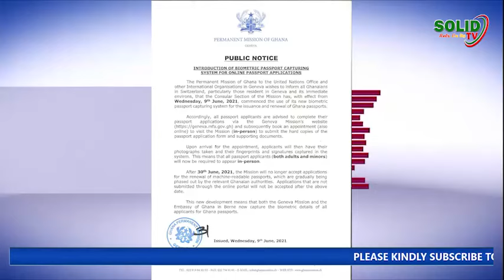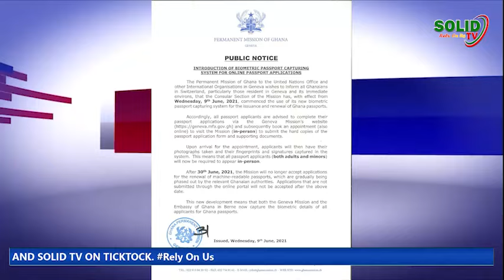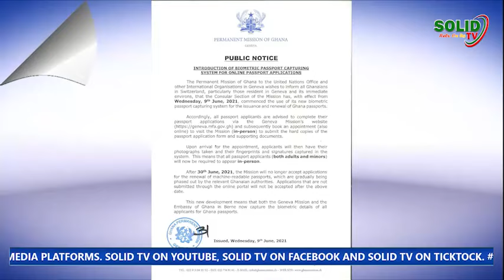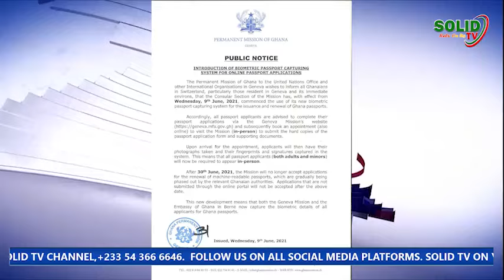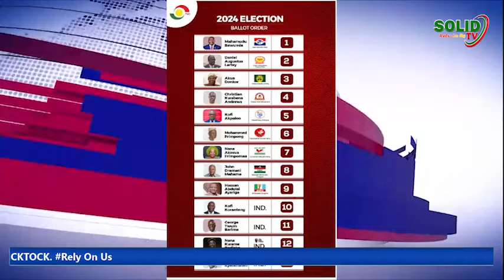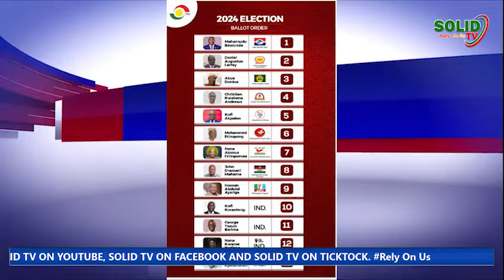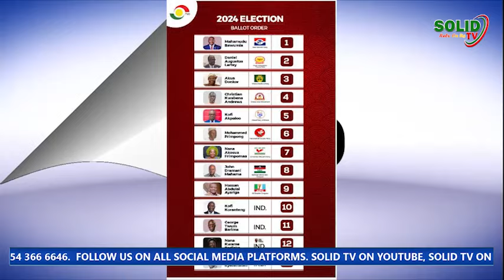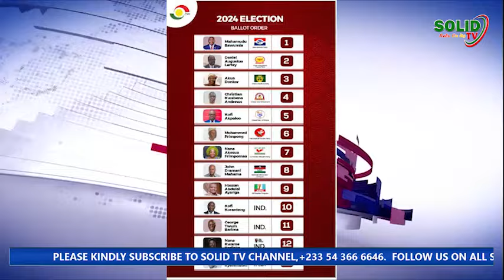BREAK! NDC MP Leak Confidential letter from HQ, OMG This is serious